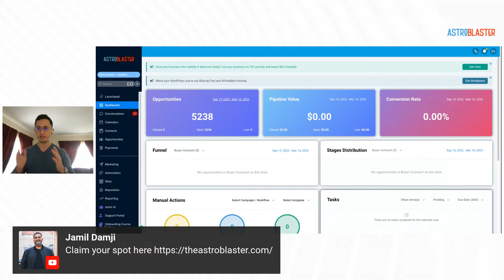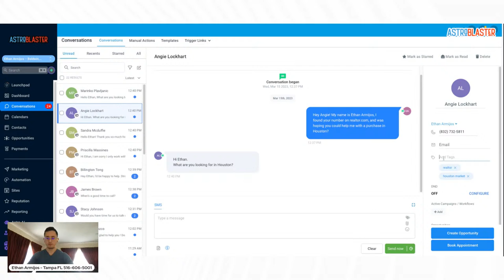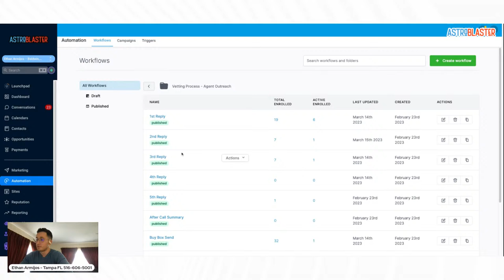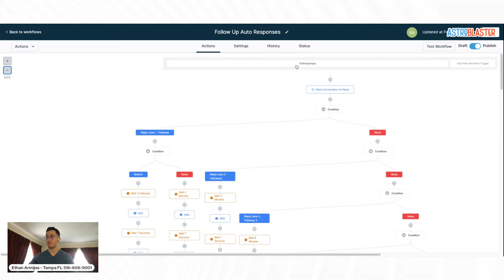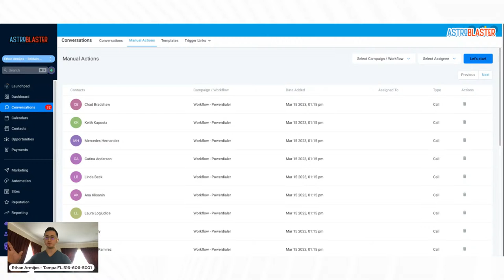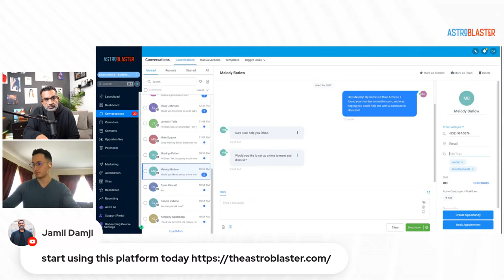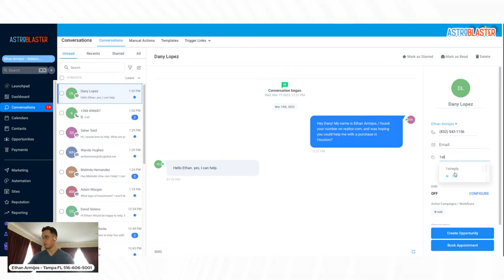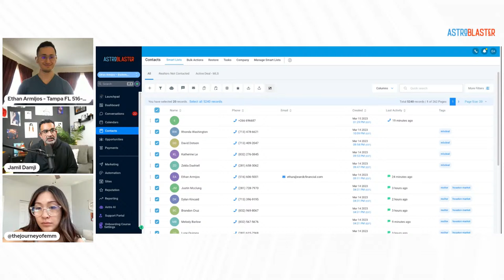Lead Generation | How To Get More Pocket Listings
Yo! I will be going live to show you how my team and I are generating more off market properties than ever! By using agent outreach we will be gathering leads on and off market, you don't want to miss this! Follow along and apply this to your business and you will see the same success we are, it's impossible not to!

🧑‍🚀 Tune in to Wholesale Hotline live on my YouTube every Monday 5pm MST

🔑 FREEEEEE 🔑